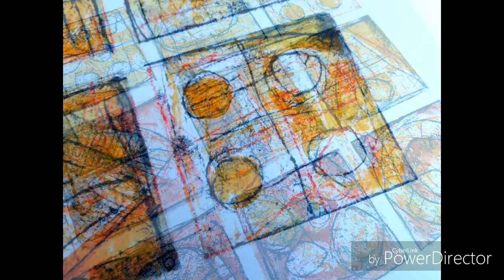Monoprinting with templates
Inspired by objects found or collected from walking along the coastal landscape, abstract shapes and textures that are a unique mix of natural and artificial elements.

The small templates used here are from a series of over 1000 various designs that I work with and combine together in these larger compositions. I use these simple templates as a way to protect the white of the paper from the thin layers of oil paint, they act as a guide to the composition and allow me to sketch and improvise as I work. This technique works best with very little paint used, it can be easy to overwork them and apply the paint too thickly. The range of marks that can be achieved using this method makes it a great exercise to practice, I use it to try out ideas for larger compositions. I find oil paint (or oilbars) work best but it could work with acrylics and printing inks.

Materials used :

160gsm Smooth card
Grid (cut from old sketchbook cover)
9 templates "Coast" series 3" × 3" (made from recycled card)
Plastic sheet (offcuts from plastic bag)

Oil paint :

Cadmium yellow, Vermilion (base colours)
Vandyke Brown, Prussian Blue (top layer)

Pallet knife, rags, sponge, blunt pencil, latex gloves, craft knife, masking tape.